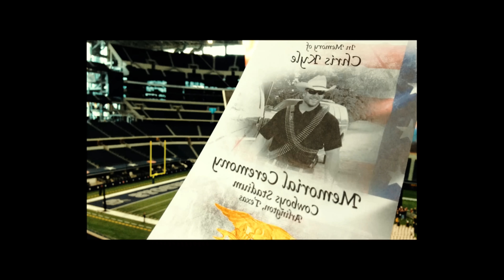আমেরিকার ইতিহাসে সবচেয়ে ভয়াবহ স্নাইপার চালক | American Sniper Movie explain in bangla |Movie time AD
In this video, we'll be explain American Sniper movie'' in Bangla.

Today we are going to analyze the movie American Sniper based on true events. This movie is based on the story of a dangerous sniper of the US Army. That fearsome sniper specialist was named Chris Kyle.

◽Movie Name : American Sniper
◽IMDb Rating : 7.3
◽ County : USA
◽Genre : Action/Drama
◽ Release Date :  November 11, 2014

📢 যেকোনো অ্যাপস/ওয়েবসাইট প্রমোট করাতে চাইলে যোগাযোগ করুন:- 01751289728 (Only WhatsUp)

Please Don't Take Any Action |  I Will Delete This Video.
stay with us and enjoy the new experience of watching movies :)